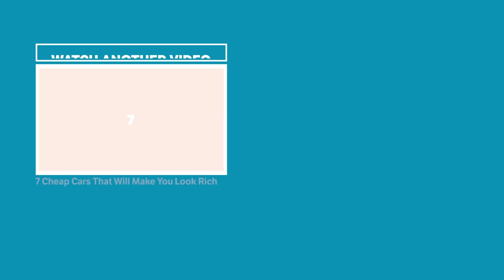How NOT To Pass Your Driving Test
Season 2 of 2 Guys 1 Car is here!

Tired of Alex's incessant car obsession, long-suffering friend Ethan books them both in for a driver re-test to find out once and for all who is the better driver!

Follow The 2 Guys

Competition

Congratulations to our random £150 gift voucher + 1 Year Throttle Box Subscription winner, PaullyDee. Check your YouTube inbox to claim your prize!